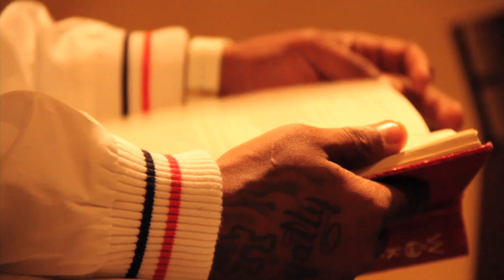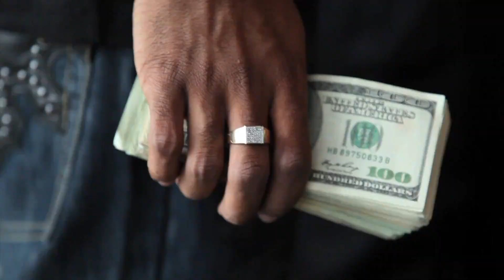Louis V - Late Success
Louis V rapper from the west coast